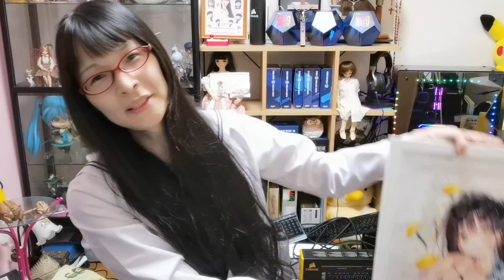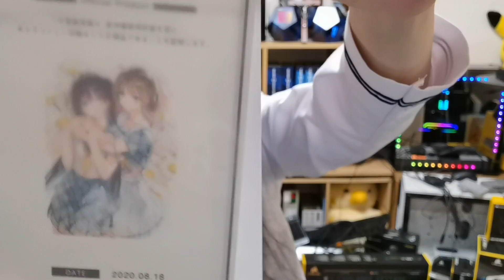百合展 42000円の絵 DSマイル 複製原画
►新チャンネルも登録よろしくね

使用System
Corsair 570X SPECIAL EDITION [ケース]
Corsair AX1000 [電源]
Corsair MP510 [SSD NVMe M.2 GEN3*4]
Corsair VENGEANCE PRO RGB 8G*4 [メモリー DDR4 3200MHz]
Corsair H115i RGB Platinum [CPU 簡易水冷]
Corsair ML120 PRO RGB [ファン]
Corsair Commander PRO [ファンコン, USBハブ, 拡張LED端子, 温度計]
Corsair K95 Platinum RGB [キーボード]
Corsair K65 RAPID FIRE RGB [キーボード]
Corsair M55 RGB PRO [マウス]
Corsair HS70 Wireless [ヘッドセット]
Corsair VIRTUOSO RGB WIRELESS SE [ヘッドセット]
Corsair ST100 RGB RGB [ヘッドホンスタンド]
Elgato 4K60 PRO [キャプチャーカード]
Elgato HD60 PRO [キャプチャーカード]
ASRock Z390 Taichi Ultimate [マザーボード]
MSI GAMING X TRIO GeForce RTX 2080Ti [ビデオカード]

(Corsair:スポンサー提供)
(Elgato:スポンサー提供)
(ASRock:友情提供)
(MSI:友情提供(貸出))
(CPU:(別案件時に)提供)

►MEGUMI公式グッズはこちら
►使用機器やデバイス等